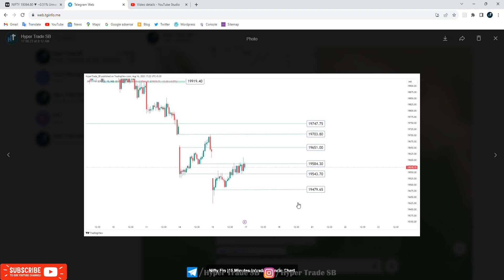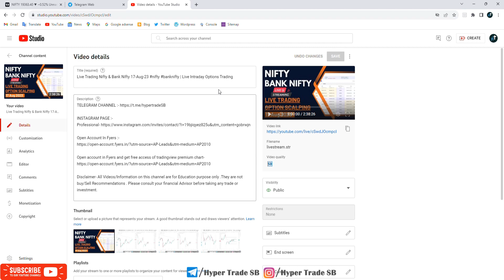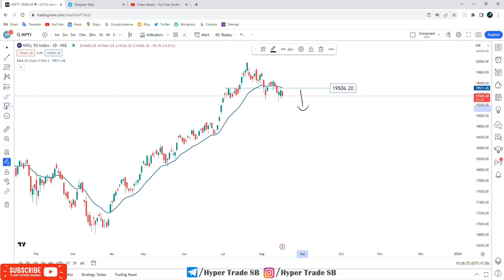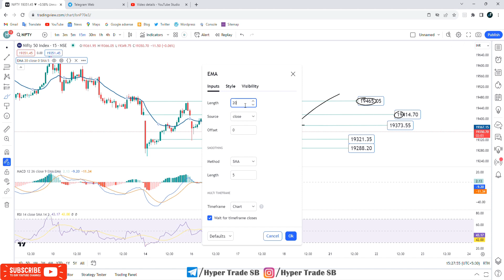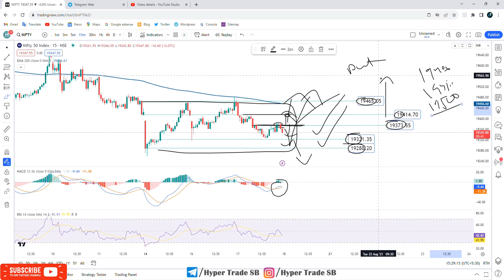Nifty Prediction For Tomorrow 18 August 2023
INDIA🇮🇳
✳️Hello everyone  🙏

Nifty Technical Analysis:
Nifty is the flagship index of the National Stock Exchange of India (NSE) and represents the overall performance of the Indian stock market. Technical analysis of Nifty involves similar tools and techniques used in  Nifty technical analysis, but applied to the broader market.

Nifty fundamental analysis
Nifty price analysis
Nifty intraday analysis
Nifty swing trading analysis
Nifty options analysis
Nifty risk assessment
Nifty future outlook
Nifty today
Nifty analysis
Nifty predictions
Nifty news
Nifty live
Nifty futures
Nifty chart
Nifty constituents